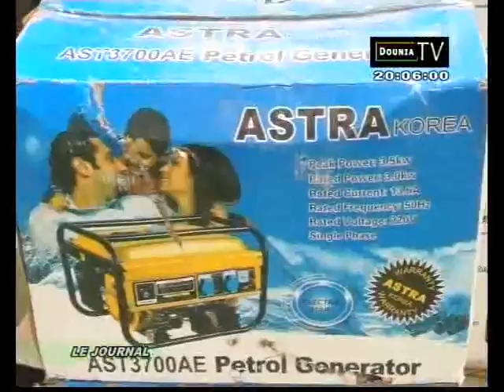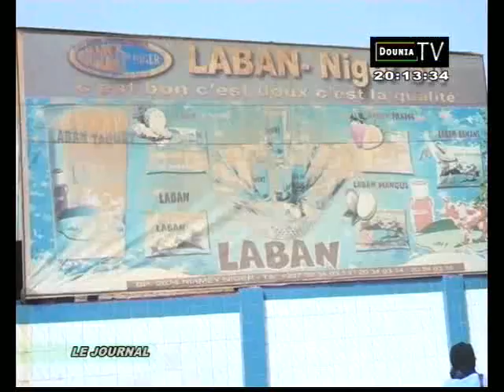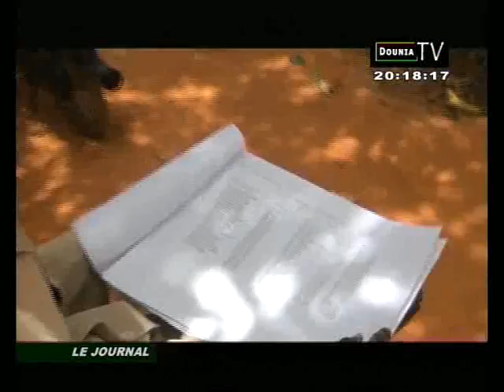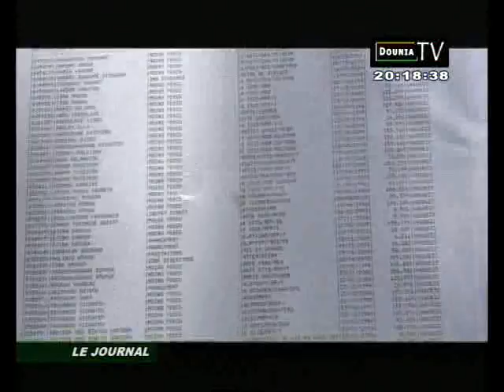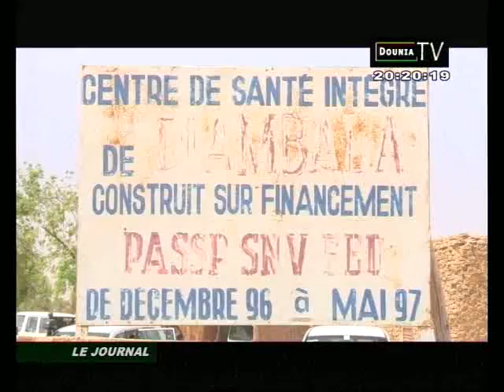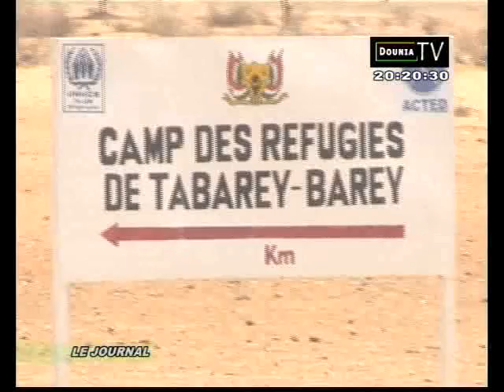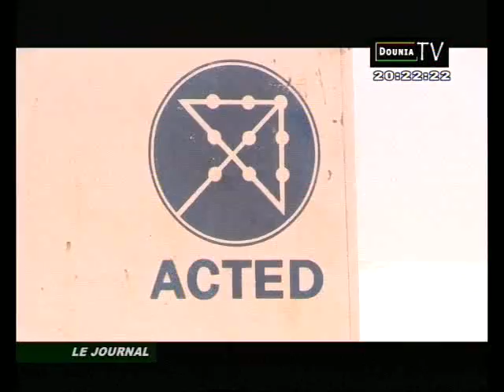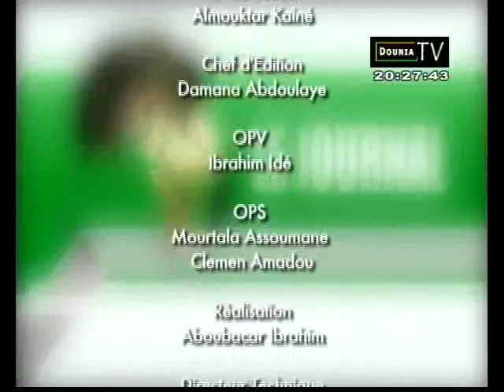JT DOUNIA 03 04 2014